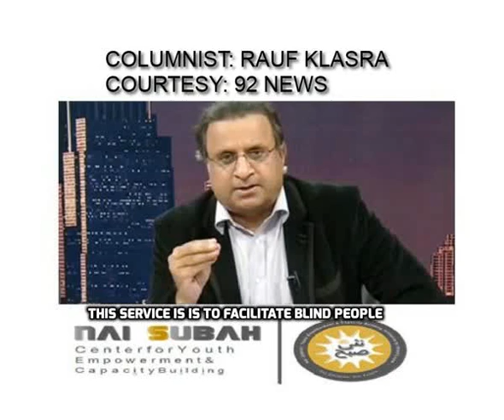audio Column "Kort Sultan ka Jam Karam Elahi" by Rauf Klasra by nai subah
Nai Subah is an organization working on the capacity building of youth with disabilities.
Audio column service has been initiated to facilitate people with visual impairment.